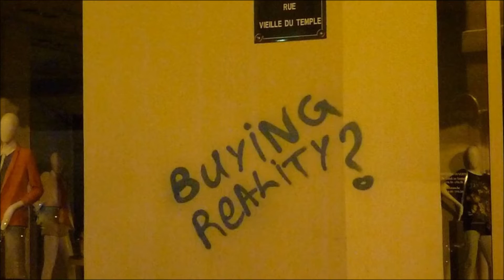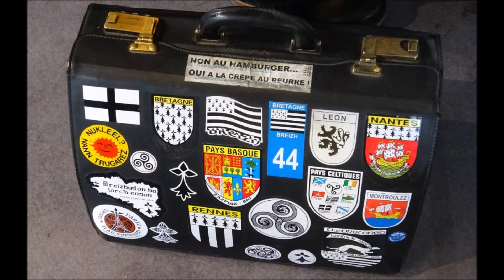Bernard Lavilliers - Pouvoirs - Nantes Cité des Congrès samedi 24 septembre 2016